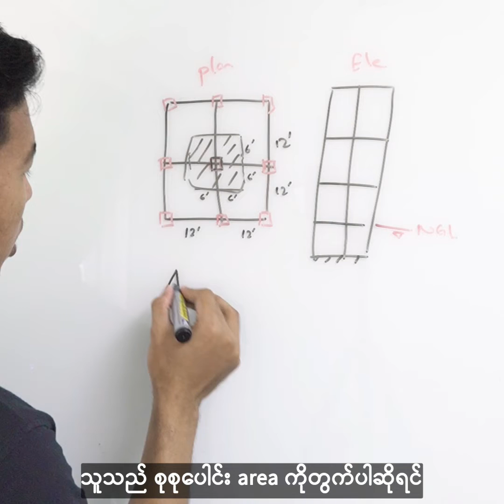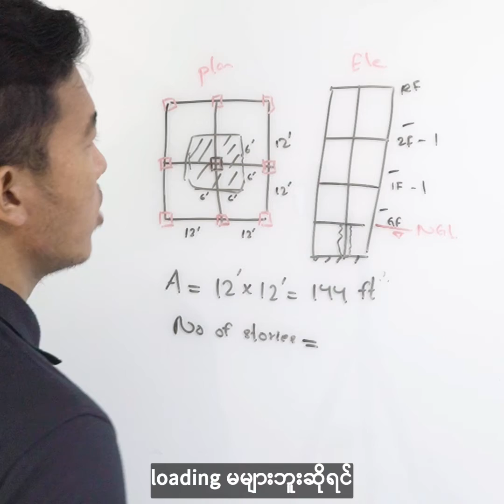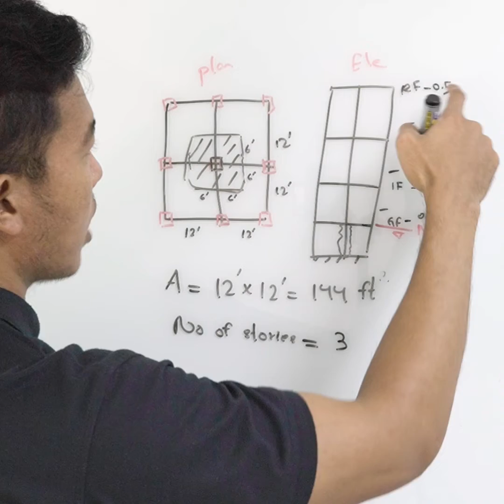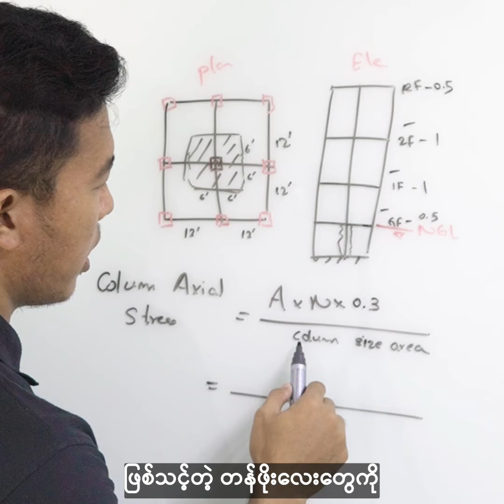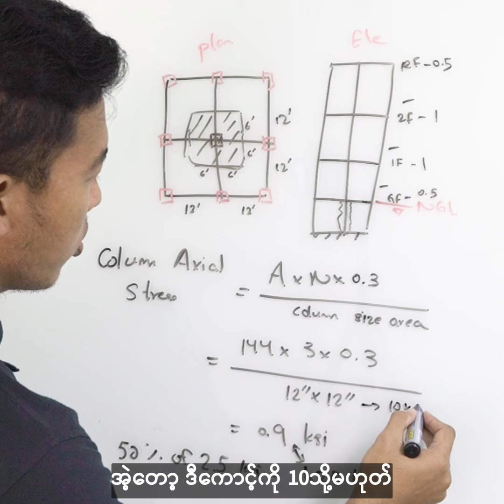column size ဘယ်လောက်သုံးသင့်လဲမေးရင် ဒီ Rule of Thumb လေး သုံးလို့ရပါတယ်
ကိုယ်က Structure Designer မဟုတ်ဘူး
ဒါပေမယ့် တစ်ယောက်ယောက်က column size ဘယ်လောက်သုံးသင့်လဲမေးရင် ဒီ Rule of Thumb လေး သုံးလို့ရပါတယ်